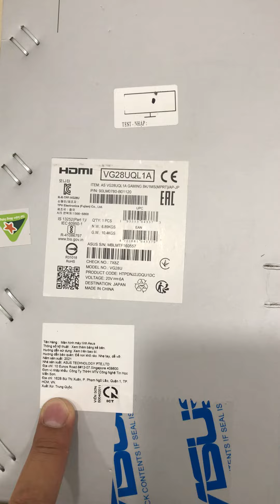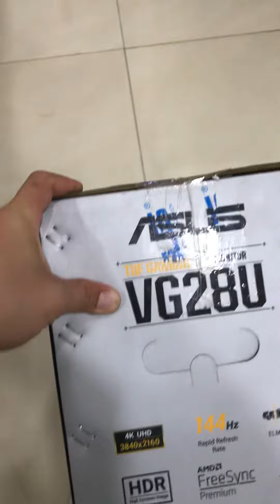ASUS LCD VG28UQL1A